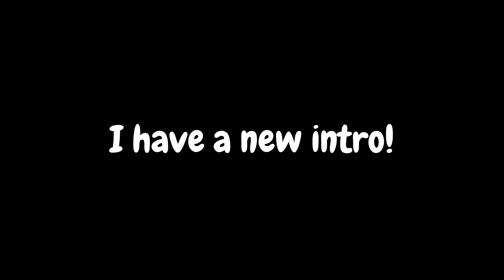I have a new intro! [4K 60fps]